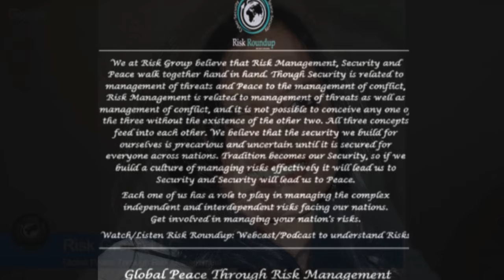Future of Wearables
Dan Ledger, Founder of Path Collaborative based in the United States participates in Risk Roundup to discuss the Future of Wearables Technology.